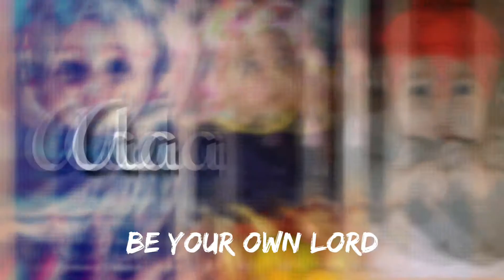Naja Naja song cute baby aayda alif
hlo guys... here is the video of reactions of cutest grey eyes baby, Aayda Alif♥️♥️♥️.